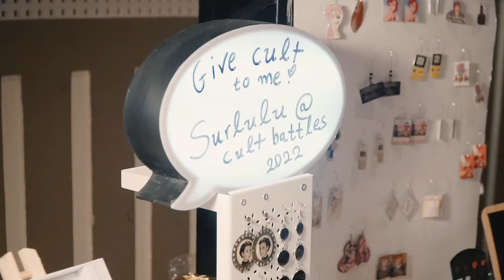Cult Battles 2022 - 10 Years Anniversary